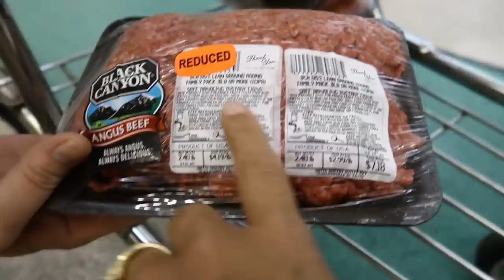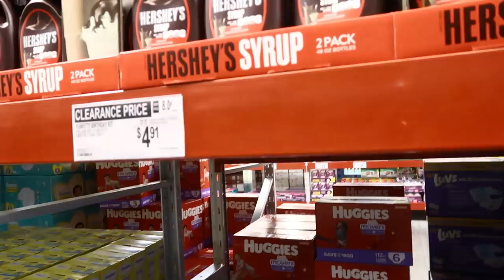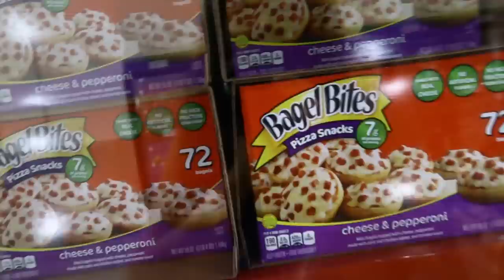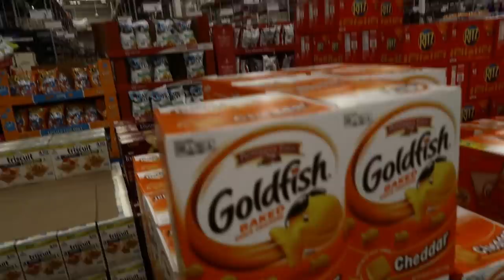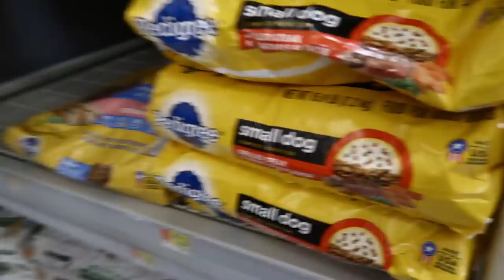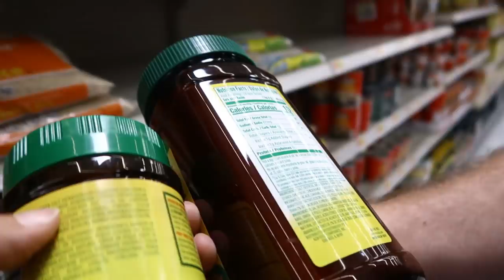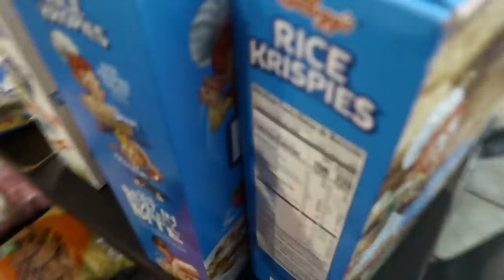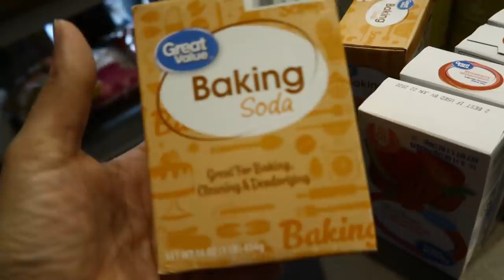Pantry and Household Supplies Stock Back up Shopping and Haul We are OUT of EVERYTHING